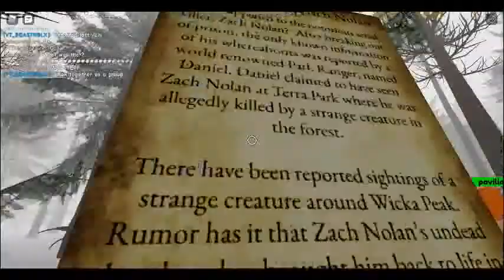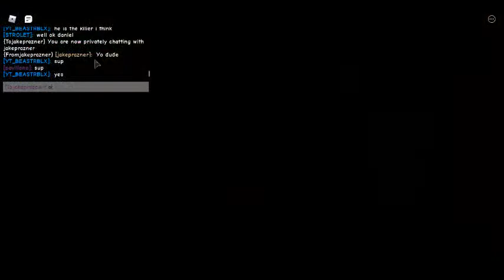Camping 3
yes there is spoilers